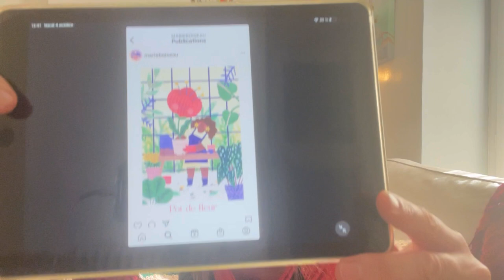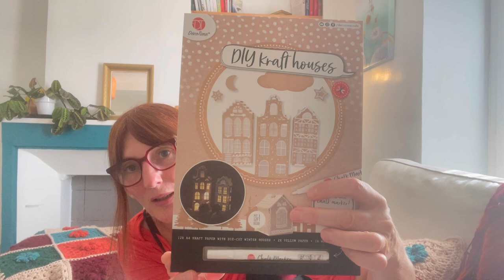Vlogtober,jour 4 , parlons crochet et mini haul action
Musicien: Summer Soul